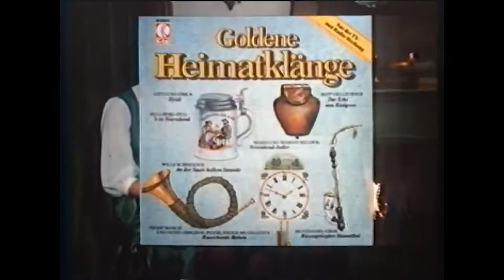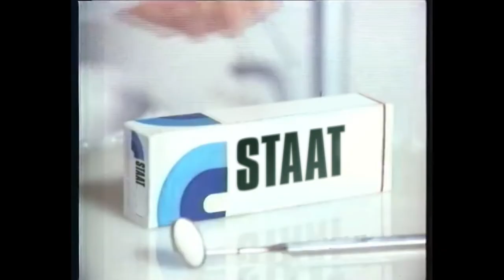ROCKO SCHAMONI – Gegen den Staat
Videoschnitt und Bearbeitung von Hilmar Stehr, 2021
Dank an Philipp Halfmann